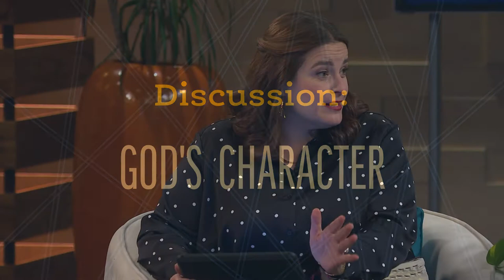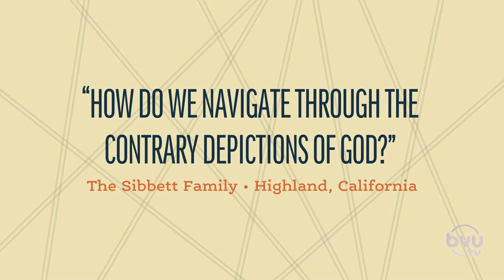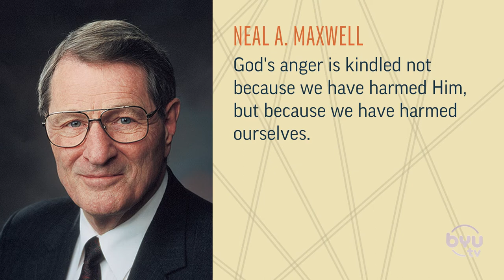God's Character | Come Follow Up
Doctrine & Covenants 63
“That Which Cometh from Above is Sacred” Jennifer Finlayson-Fife, relationship, and sexuality educator and coach, as well as Licensed Clinical Counselor, joins the moderators and studio audience to discuss several topics from the Doctrine and Covenants. They talk about Seeking signs versus seeking witnesses, living a chaste life, and the character of God. The Sibbett Family in Highland, Utah asks through video question, “How do we navigate through the contrary depictions of God?”